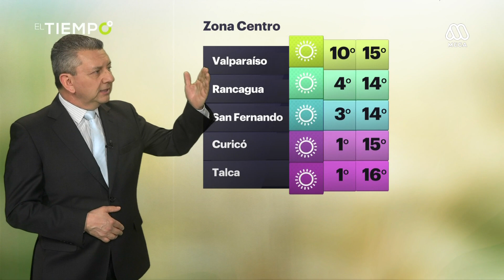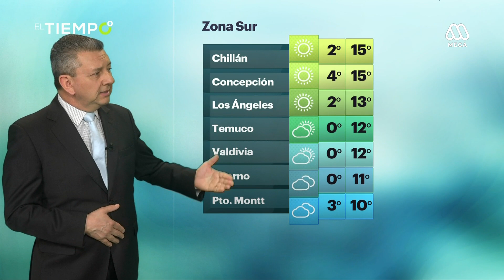Revisa el pronóstico del tiempo para este lunes 16 de septiembre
Jaime Leyton entrega su informe de las condiciones climáticas que se registrarán en todas las regiones de Chile.